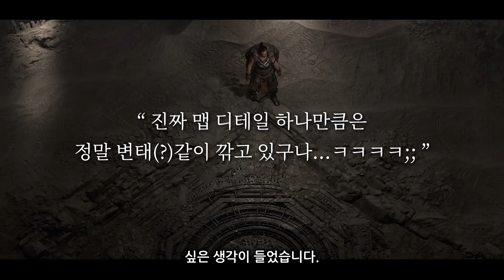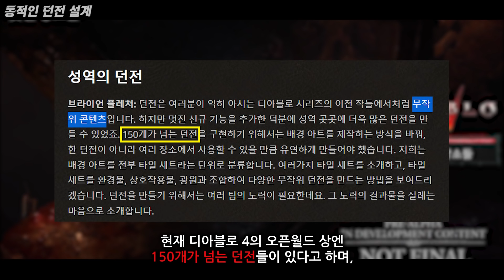2022년 첫 디아블로4 소식! 2022-1분기 개발 업데이트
00:00 디아블로4 2022-1분기 소식
01:09 중세 고딕 다크 판타지
02:19 동적인 던전 설계
03:24 스코스글렌 - 해안
04:43 메마른 평원 - 오르베이 수도원
06:05 조각난 봉우리 - 키요바샤드
07:35 던전 - 잊힌 장소들
09:01 던전 - 참혹한 동굴
09:56 던전 - 침수된 지하(가칭)
10:45 다음 시간에